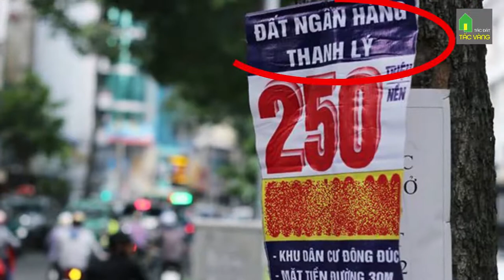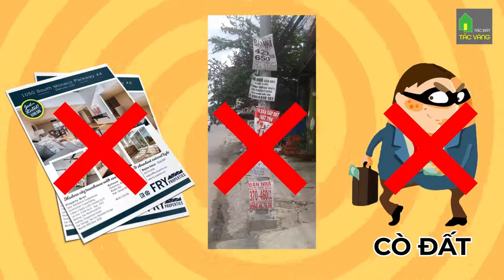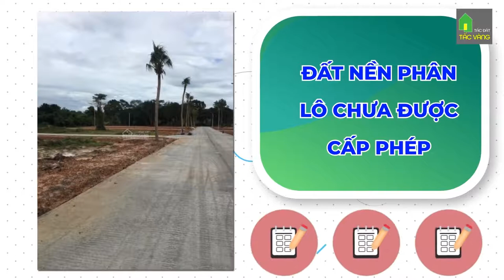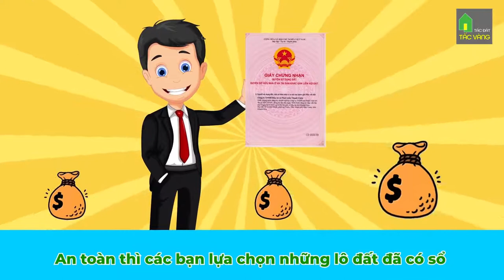4 Loại Đất Nền Cần Né Khi Đầu Tư Bất Động Sản Năm 2020(Tấc Đất Tất Vàng)-Chồng Sa Lý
rất hay nhé các bạn